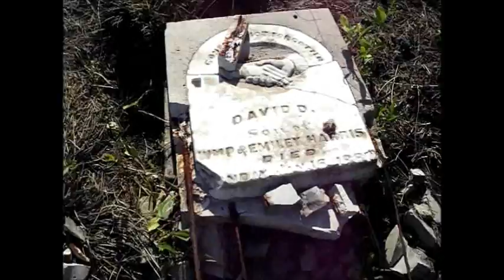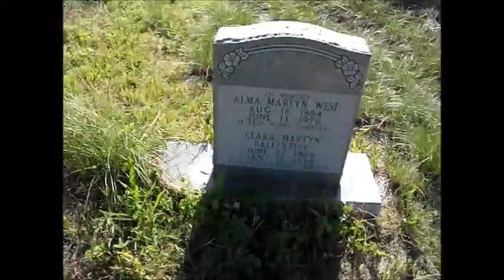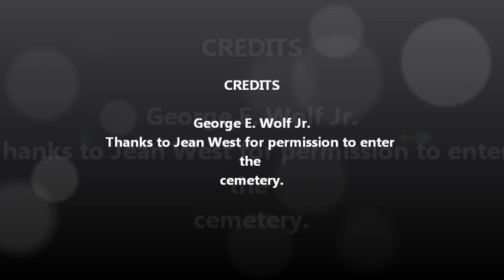Hammer McFadden Cemetery by George E. Wolf Jr./2014 Pasadena, Texas